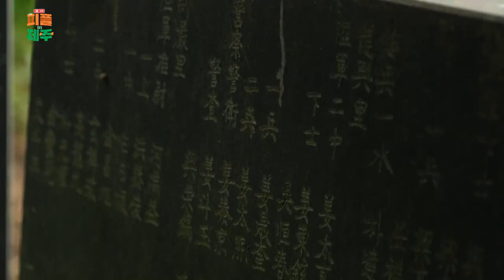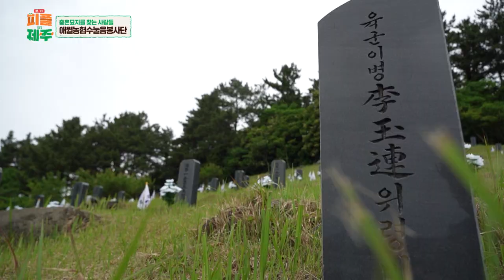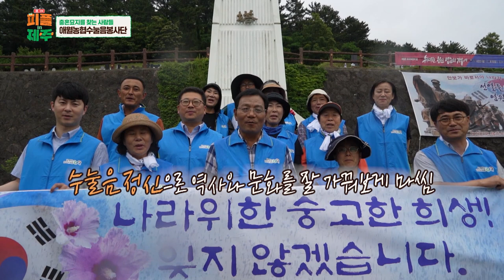충혼묘지를 찾는 사람들 / 애월농협수눌음봉사단_溫On 피플 인 제주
6월 호국보훈의 날을 맞아 애월농협수눌음봉사단이 제주호국원 충혼묘지를 찾아 비석을 닦는 봉사를 담았다.